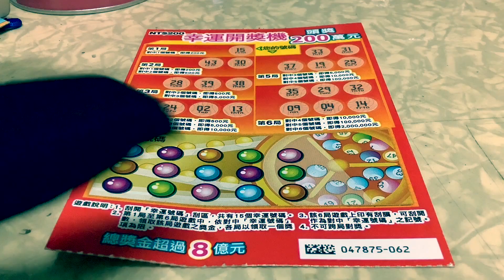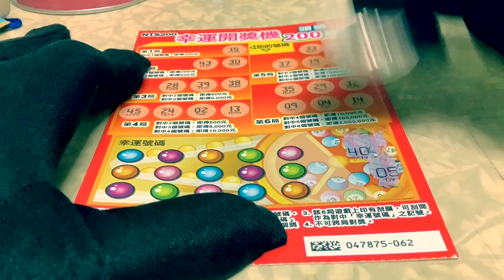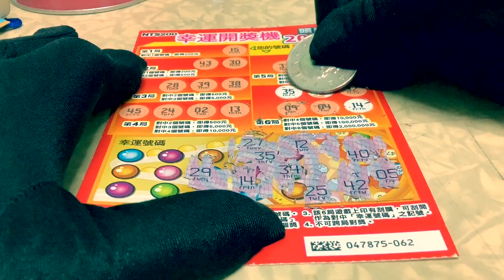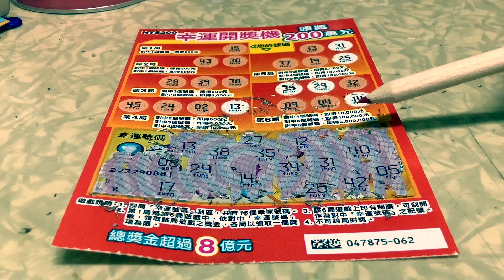刮刮樂〈幸運開獎機〉實際遊戲2019-12-11，記得打開字幕哦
刮刮樂〈幸運開獎機〉實際遊戲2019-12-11
記得打開字幕哦